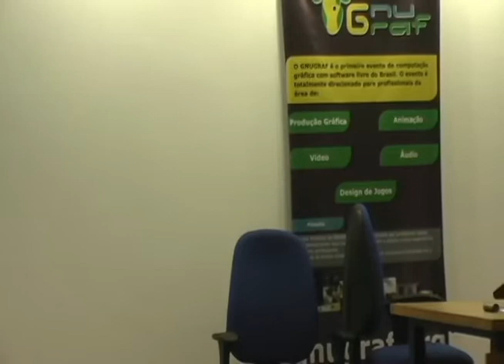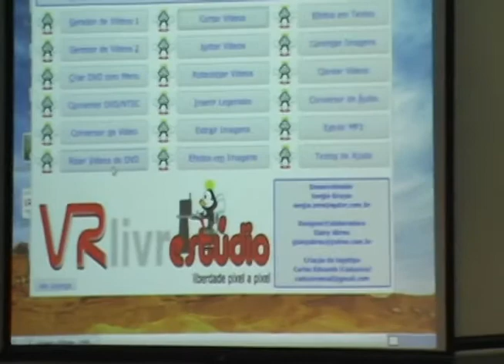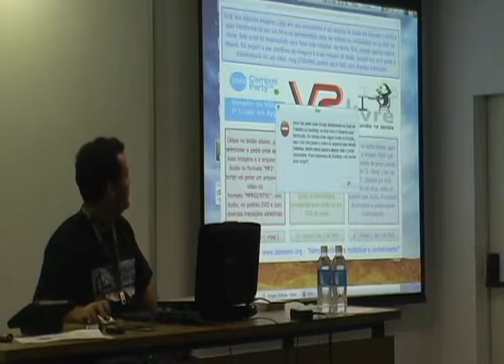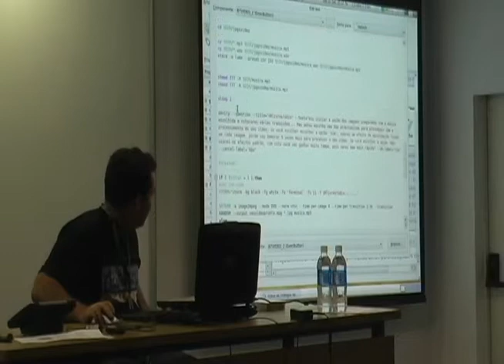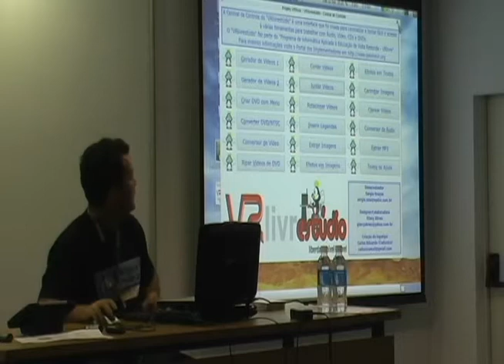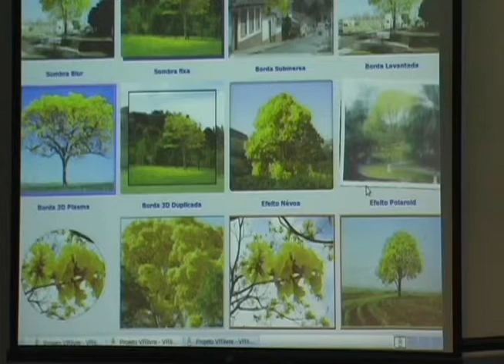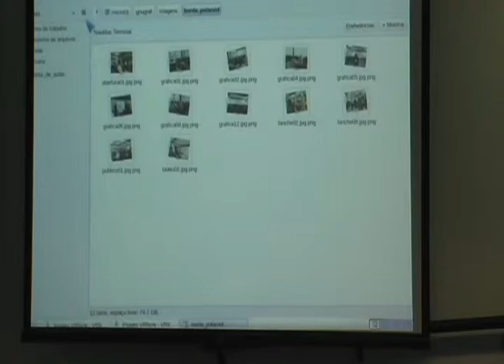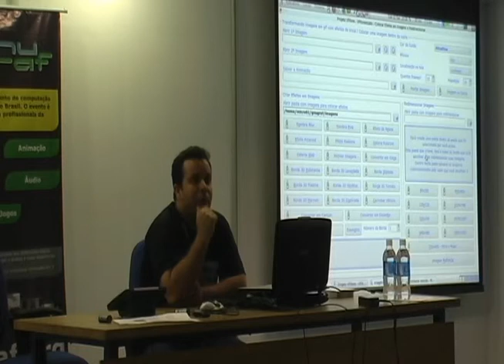GNUGRAF 2011 - VR Livre Studio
VR Livre Studio - Sergio Graça